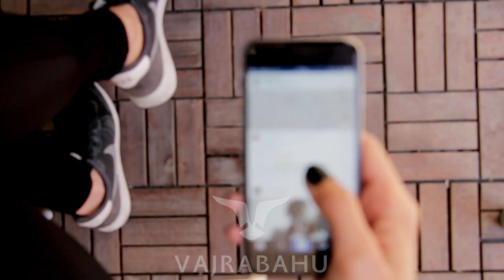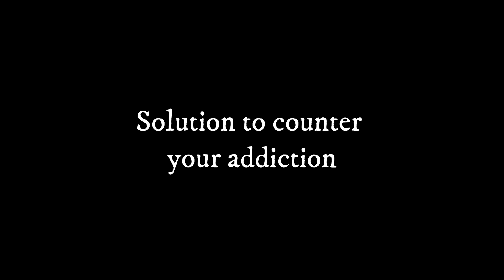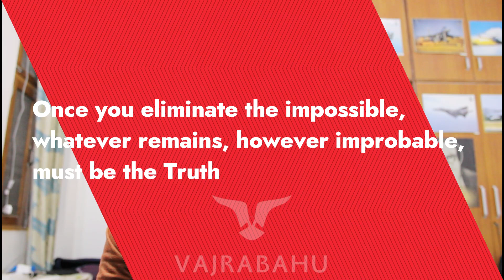COMPLETE NOFAP GUIDE: THIS IS THE ONLY VIDEO YOU NEED...TRUST ME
This is the complete nofap guide and the only video you need to counter your addiction. Trust me when I say this is the only video you need, I have shared everything that I know to counter p*rn addiction.

Follow the step-by-step guide to start your journey on this path of discipline.

If you get any insight from this video, which you will, consider sharing this video with those who need it the most.

Share your opinions and be respectful towards everyone in the comment section. Let's build a strong community of strong people by helping each other.